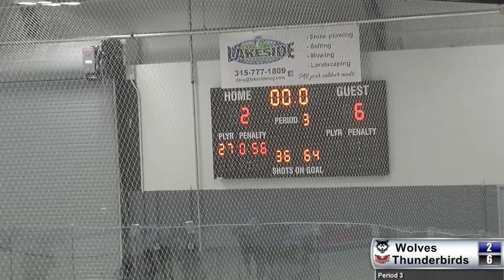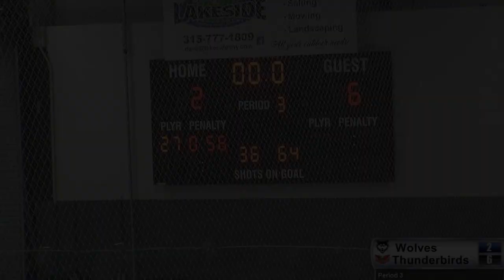Thunderbirds Highlights: 2-23 at Watertown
We bounced back better on Saturday to split the series against Watertown last weekend.

NOTE: Due to some corrupted audio in our archive we lost the first half of the first period of Zak's call, but we were able to splice in the direct TFM feed from that night